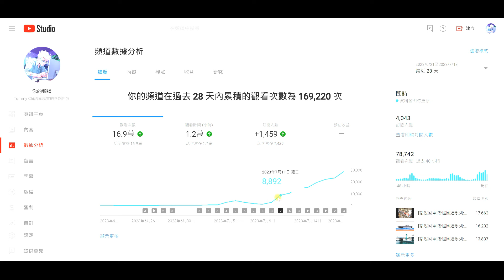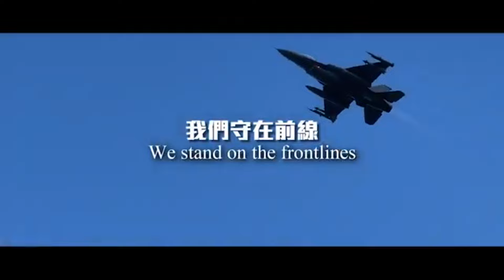[頻道宣言]訂閱戶突破4000人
訂閱戶突破4000人
我們是專業的軍事頻道
非營利
不賣肉!不犧牲色相!
發揮酸民本色!